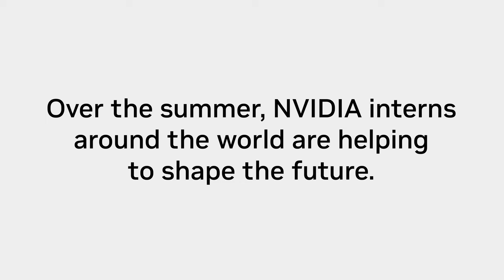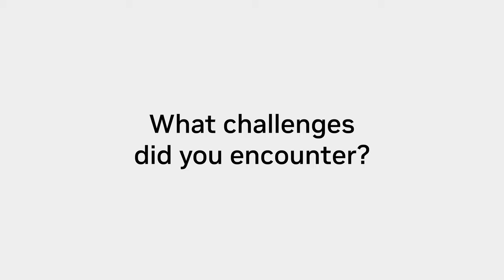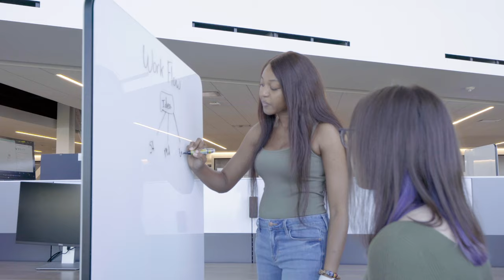NVIDIA’s Internship Program 2023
See how NVIDIA interns around the world are helping to shape the future. Learn more about our early career programs and apply today!